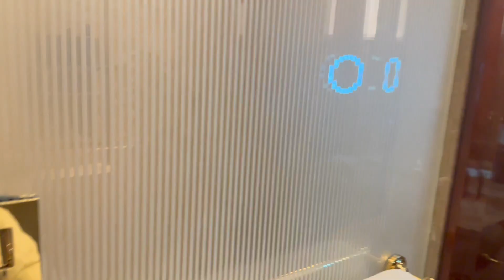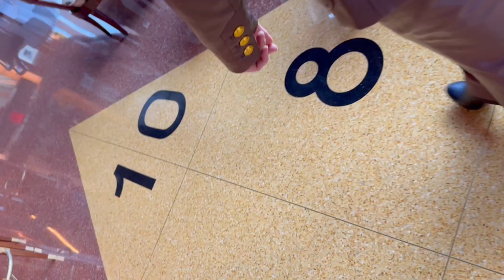New York: Amazing Adventures in the City That Never Sleeps PART1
Guys, welcome to New York! In this video, I will show you one of the most expensive hotels with membership in New York City. You will see my review about that 😂 Also my friend and I will get around NY and visit our favorite places, kind of shopping, art and restaurants.

The way we like to go around Manhattan that’s just insane😄 special taxi 😁

We planned our trip to NY 2 months in advance for some special adventure 😜 and you will see how that works out for us(PS: we wanted to do it from last summer)

PS: part 2 will be here on Friday 😘